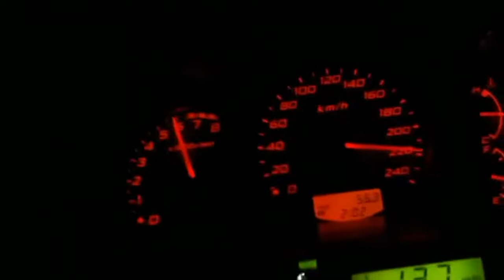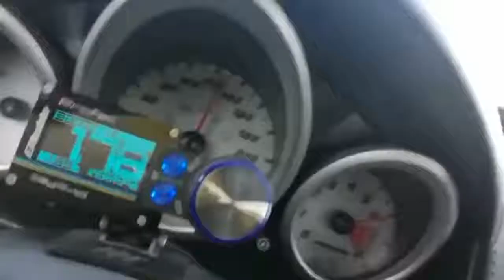MODIFIED COLT CZT COMPILATION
All videos where filmed in mexico, autobahn or on private land.